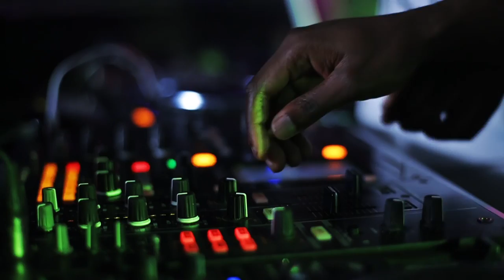PS Djz ft Emtee Uhamba Nobani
Intagram @ps_djz
Facebook PS DJZ

Genre: SA HIP HOP
Lyrics by: Mthembeni Ndevu (Emtee)
Composer: Mthembeni Ndevu, Prince Mlungisi Sibanda, Promise Zamani Sibanda
Producer: Prince Sibanda(PS DJZ), Promise Sibanda(PS DJZ)
Publisher: 2Boyz Music Publishing/Ambitious Group Publishing
ISRC CODE: ZA - I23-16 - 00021
Label : TooDopeMusic

Music Video Produced by Dubelicios Pictures

Africori TheBestInAfricanMusic BestOfAfrica All Credit goes to all the artist played on this playlist( see playlist above), they have some great music and cool videos, please go to any streaming site to buy their music. click on the link below to visit their channel for more of these videos

Our understanding is that these videos are in correlation to Fair Right Use, however given that it is open to interpretation, if you identify a video on this channel that infringes your copyright, privately send us an email on and we will remove it immediately.

We can also give Credit to your Channels to promote them in order to get more viewers and subscribers visiting your channel by adding your Channel link on your video Description.

God Bless all our Viewers. Enjoy!